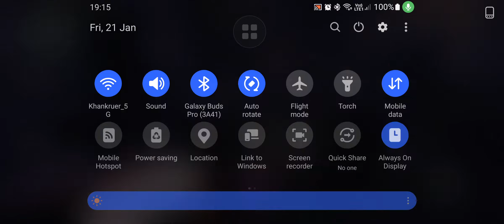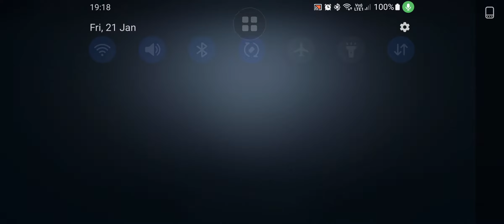20220121 4v1S RM-1 3W ความทรงจำของลีโอ ปลาหมึก Calipo&2FLine